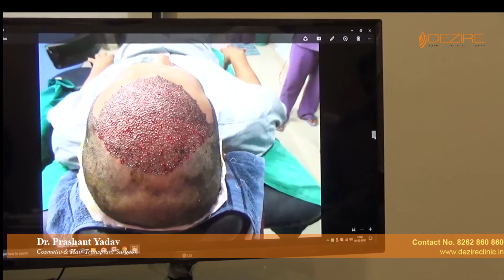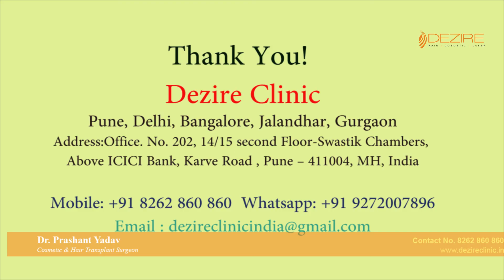10 months after hair transplant Surgery in India - FUE - 3500 Grafts, Scalp Donor Area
Patient :- I am Uday Shivaji Karale. I live at Ahmednagar. On 23 March 2017 I have got a hair transplant done. I met Shrikant who underwent hair transplant surgery at Dezire Clinic.  The results that Shrikant achieved after the transplant were very encouraging & hence I had come here to get a hair transplant done for myself.
On 23rd March as you can see in the video, this was the condition of my scalp. I had lost a lot of hair. 10 months have passed since my hair transplant procedure. As you can see, the results have been fantastic. I have grown in confidence ever since the surgery.

Question:- How did you get to know about Dezire Clinic & Dr. Prashant Yadav?
Patient:- I have a friend whose name is Shrikant Balaskar. He got a hair transplant done here at Dezire clinic 2 years back. His after-surgery results seemed perfect. He gave a very positive feedback about Dezire Clinic & Dr. Prashant Yadav. Also I saw the video clips on YouTube of the hair transplant surgery done by Dr. Prashant Yadav. The modus operandi of the surgery appeared very organized & simplified to me. The step by step procedure followed seems to be perfect, you can yourself check it out on YouTube.

Q:- There are a few notions that this is a major surgery. Are there any long term implications? Is there any side-effect? What were your experiences?
P:- I will tell you clearly. You will experience that tooth extraction will make you go through excruciating pain, but hair transplant procedure can be carried out without any fuss. There is no pain that I experienced, it was carried out very smoothly.

Q:- How many leaves did you require from your work for this surgery?
P:- I never took any leave. The day I underwent the hair transplant procedure, the same day I went home in the evening.  Next day in the morning I returned to Pune for dressing up & replacing the bandages.  I had an absolutely normal routine including proper sleep in all these days.

Q:- Any irregularities that you faced? Any pain? You are into sports, when did you regularize your practice & other related sports activities?What were the precautions that you took?
P:- For the first 8 days, like the doctor had advised me, I made sure that I did not sweat. I was on field from the third day after the surgery, but I took care that I did not sweat. After 8 days, I started exercising gradually.

Q:- After the surgery, did you experience any pain? Did you take any medicine? People believe that they need to take medicines for a long time after the surgery. Did you take pain killers, antibiotic? If yes for how many days?
P:- I was given medicine or pain killers for 3-4 days. But I did not take even one of those pain killers, reason being there was no pain. This is a fact, I am not saying this because you are making a video& interviewing me.  I would have definitely taken a pain killer if I would have experienced some pain. The medicines which were given to me are still lying sealed in the same package since then.

Q:- There is a notion amongst the general public that there is a lot of pain. The eyes, head become swollen, the swelling being of an extreme condition. Hence a lot of medicines need to be taken after the surgery.
P:- No, I was told there could be a bit of pain the next day after the surgery & hence was given some pain killers. But I did not experience any pain. Only there was some swelling for 3-4 days. This subsided easily & life was back to normal.

Q:- Let’s see some of your photos before the surgery & 10 months after the surgery so that we can gauge the change in your appearance & the quantum of the impact of the surgery. (Pic seen in video)
P:- I wish to add that there are still some small hair strands which might grow & develop, maybe after 3-4 months results will be even better than what you see now.

Q:- So How would you rate Dezire clinic? What is the advice that you would give your friends who are having a hair loss problem? You have already recommended Dezire Clinic to your friends who are suffering from hair loss problem, one of whom is a Chartered Accountant, what did you tell him? How did a CA get convinced about his corrective procedure & trust Dezire clinic for a solution to his problem?
P:- See, there are quite a few people who have undergone transplants elsewhere in my circle. But once we compare & people see the results I got after getting treated at Dezire Clinic, they felt that my result was the best amongst everyone who underwent a corrective procedure for their respective hair-fall problems. Thus my case implied that Dezire clinic can be trusted with a proper, organized transplant procedure, to them. My friends have come only after seeing my results.